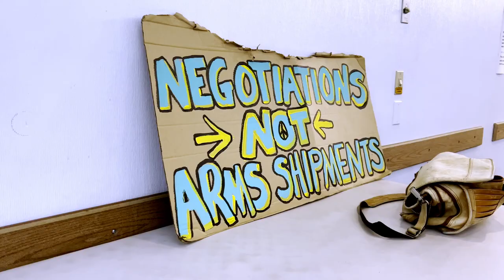George Wright Talks | AntiWar Renegades | Ukraine and Palestine: The Collapse of US Hegemony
Presented by AntiWar Renegades: A Talk by George Wright on US Hegemony, Ukraine, and Palestine.